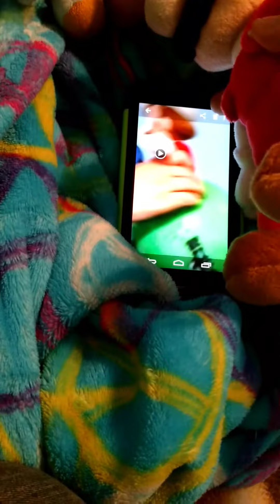Mario and Dry Bones YouTube channel